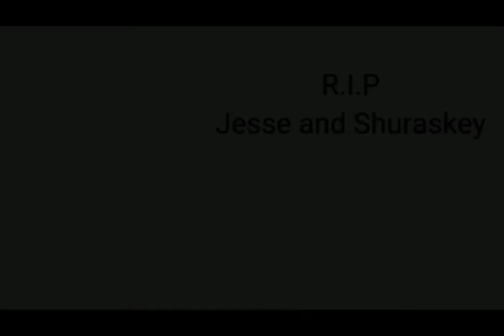『The Benefits of Pets For Kids』»《Article Trailer Competition》